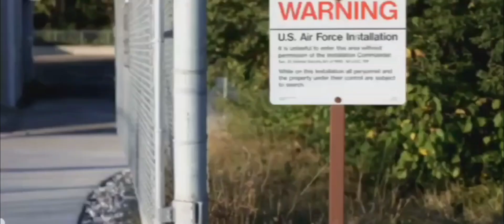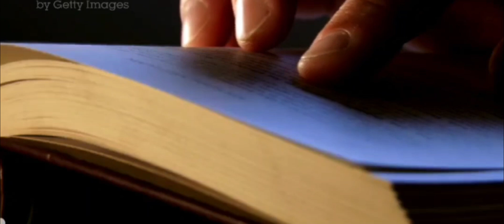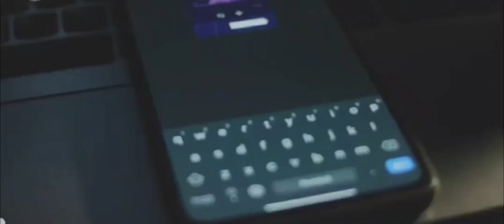Why the US Banned Exporting the F-22 Raptor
The F-22 Raptor is a marvel of modern military aviation, renowned for its unmatched stealth, speed, and advanced avionics. But why did the United States decide to ban its export, even to close allies? In this video, we explore the reasons behind the export restrictions on the F-22, including concerns over protecting classified technology, maintaining air superiority, and ensuring national security.

Discover how this decision has shaped the global balance of power and the role the F-22 continues to play in U.S. military strategy. We'll also delve into the historical context, the fighter's groundbreaking features, and its enduring legacy in the world of advanced aerial combat.